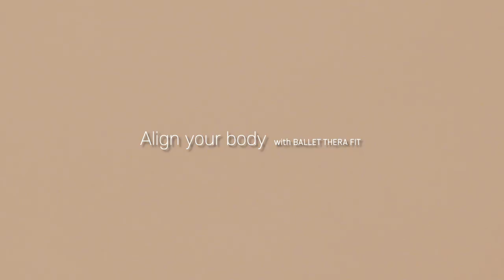NO 층간소음 - 폭식, 과식 했어요? 그럼 단 5분만에 칼로리 불태우는 다이어트 운동 하세요 - 전신유산소 운동 홈트 루틴 (땀폭발💦)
00:00 인트로
0:13 운동 설명
0:59 5분 전신 유산소
6:02 Workout Complete

안녕하세요 레블리 여러분🥰 오늘은 칼로리를 불태우는 5분 전신 유산소입니다. 짧고 굵게! 5분만에 칼로리 불태워보세요. 층간 소음 걱정 없이, 슬로우 버피와 사이드 탭 진행할게요. 힘드신 분들은 중간 중간 휴식하면서 따라 해주시고, 가능하신 분들은 2-3세트 반복해서 따라 해주세요. 📌저희와 같은 템포를 꼭 맞추지 않아도 괜찮으니깐 자극을 가장 잘 느끼는 나만의 템포를 찾으며 천천히 따라 해주세요. 🏷댓글로 운동한 날을 체크해보세요🙂